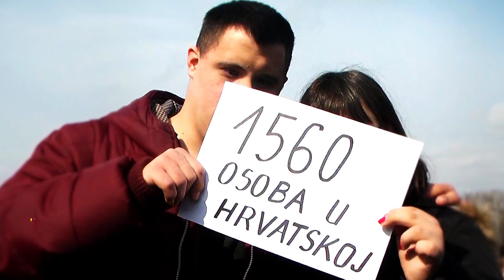SPOT - Svjetski dan sindroma Down, 21. ožujak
UDRUGA ZA SINDROM DOWN- ZAGREB  organizira centralnu proslavu svjetskog dana sindroma Down pod nazivom " Sunčana strana dlana" koja će se održati u Zagrebu u nedjelju, 22. ožujka na Zrinjevcu.

Down Syndrome International (DSI) je službeno odredio 21 ožujak kao Svjetski dan sindroma Down (WDSD). Datum je bio izabran kako bi označio jedinstvenost Downova sindroma u potrostručenju (trisomiji) 21. kromosoma i podjednako se rabi sa sinonimom Down sindrom.
Downov sindrom je genetski poremećaj koji je uzrokovan prisutnošću jednog kromosoma viška. Nastaje u trenutku začeća. Kromosomi su sićušne nakupine bjelančevina u svakoj stanici ljudskog organizma.

Oni prenose sve nasljedne karakteristike. Na svakom kromosomu nalaze se tisuće gena u kojima su zapisane sve naše nasljedne osobine u obliku DNA. Kromosomi dolaze u paru i u svakoj se stanici nalaze 23 para (46 kromosoma ukupno). U svakom paru jedan kromosom potječe od majke, a jedan od oca. Uzrok Downova sindroma otkrio je 1959. godine francuski genetičar, prof. Jerome Lejeune. Na 21. paru kromosoma otkrio je još jedan kromosom viška, umjesto 2, tu su se nalazila 3 kromosoma, a u cijeloj stanici umjesto 46, ukupno 47 kromosoma.

Takav poremećaj nalazi se u svakog čovjeka s Downovim sindromom. Nije ga moguće izmijeniti, niti liječiti. ‘’Sindrom’’je naziv za skup zajedničkih znakova i karakteristika, a ime ‘’Down’’ potječe od imena engleskog liječnika Johna Langdona Downa koji je 1866. prvi opisao sindrom, gotovo 100 godina prije nego što je pronađen uzrok poremećaju. Ljudi s Downovim sindromom imaju određeni stupanj poremećaja u razvoju (mentalni hendikep).

Stupanj poremećaja varira od osobe do osobe i nemoguće je odmah poslije porođaja ustanoviti koji će stupanj poremećaja dijete imati.

Glazba u spotu: Teška industrija - Sunčana strana dlana